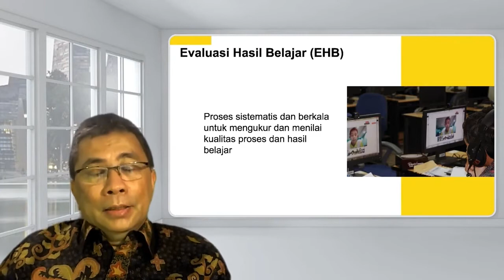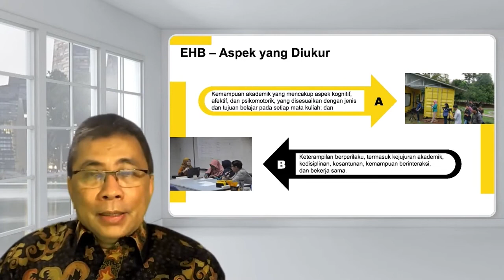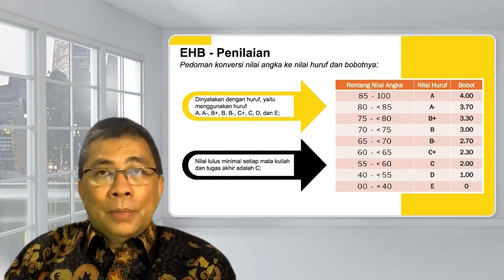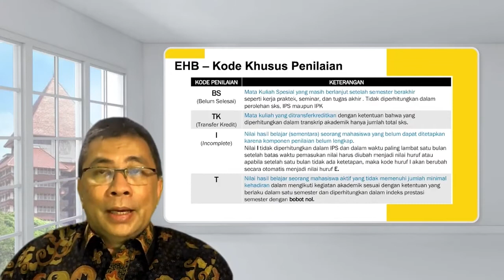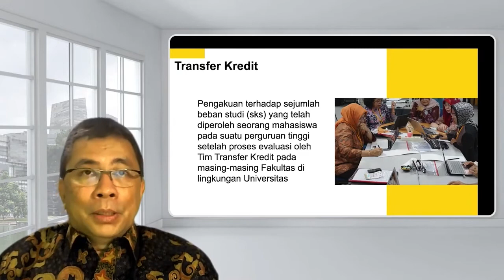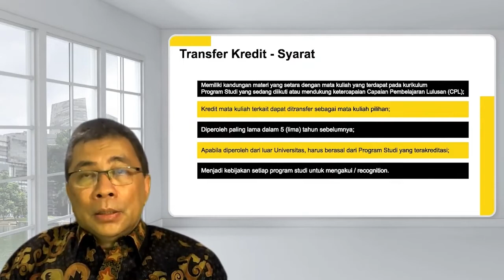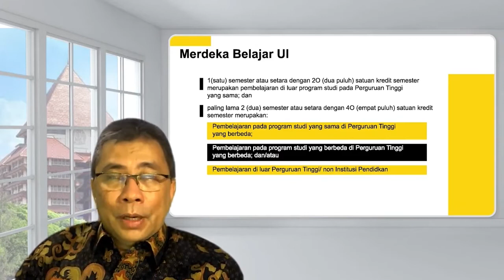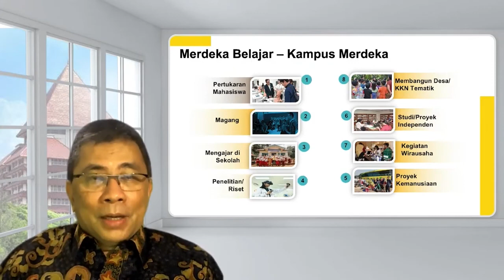Evaluasi Pembelajaran I Gatot F. Hertono Ph.D.